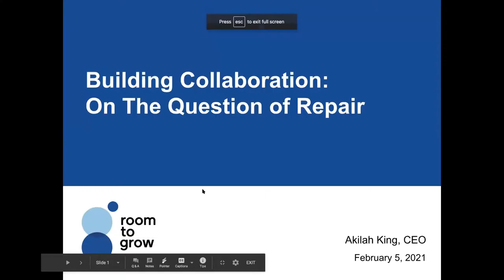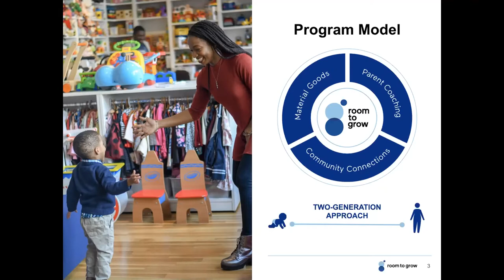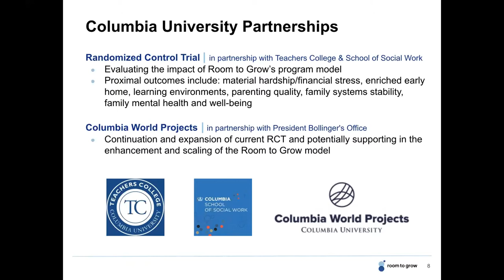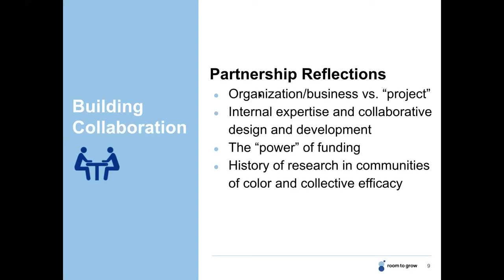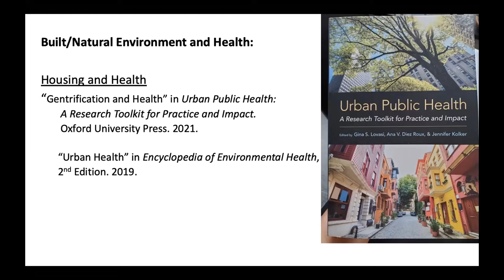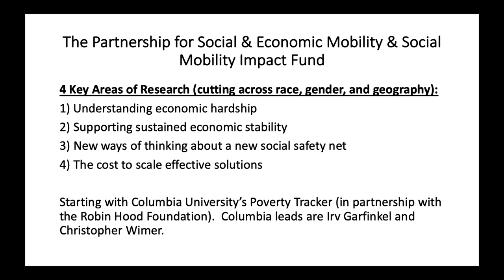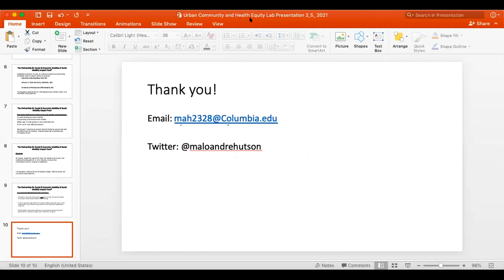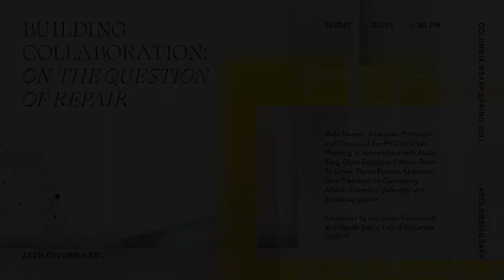Building Collaboration: On the Question of Repair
Flores A. Forbes, Associate Vice President for Community Affairs in the office of Government and Community Affairs at Columbia University and Akilah King, CEO of Room To Grow, join Malo Hutson, Associate Professor and Director of the Urban Planning Ph.D. Program in conversation on community collaboration with Columbia University in the City of New York on building together towards partnership and repair.

Organized by The Urban Community and Health Equity Lab.